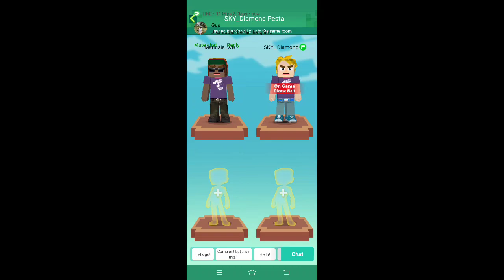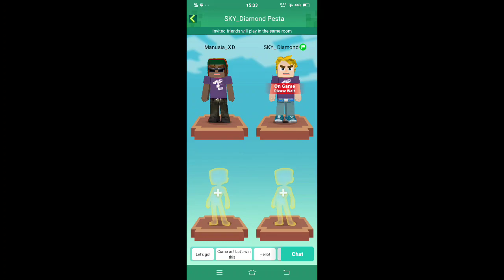just a cool random blockmango gameplay(1)